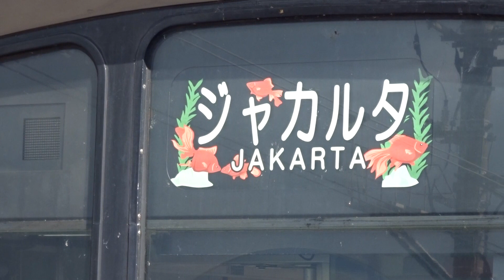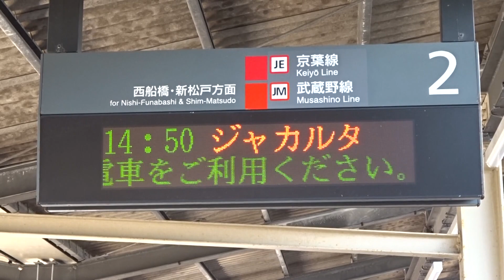【さよならケヨM6編成、在籍している205系は残り3本】 武蔵野線205系ケヨM6編成 ジャカルタ譲渡による配給輸送 新習志野にて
本日、武蔵野線205系ケヨM6編成がジャカルタ譲渡のため配給輸送が行われました。ジャカルタ配給はこれで39編成目となります。今回のジャカルタ幕は金魚のイラストになっています。これで在籍する武蔵野線205系は残り3本となりました。また今回電光掲示板には「ありがとう205系M6」「14:50 ジャカルタ」と表記されました。今回の配給輸送を新習志野で収録しました。

武蔵野線205系ケヨM6編成最後の新習志野入線 : 0:00
ジャカルタ幕(金魚のイラスト) : 2:38
車番 : 2:53
前面が色あせ : 3:06
牽引車 長岡車両センターEF81-134 : 3:16
電光掲示板「ありがとう205系M6」「14:50 ジャカルタ」 : 3:31
武蔵野線205系ケヨM6編成最後の新習志野発車 : 3:48